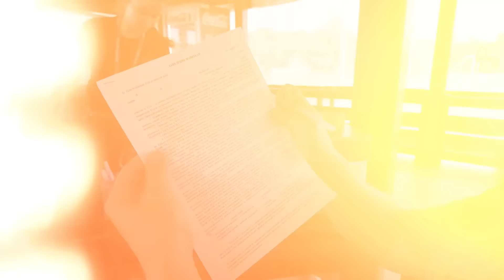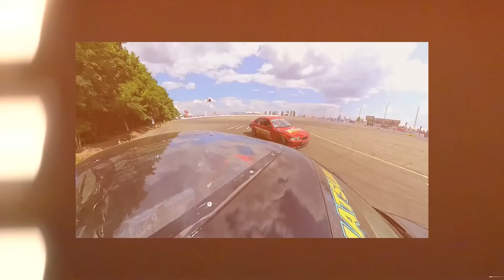ART #2 ДРИФТ Юг, сделали стапель из NISSAN, сложный путь к успеху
Всем нашим людям  СПАСИБО за Вашу поддержку !

АККАУНТ МАРАТА В ЗАПРЕЩЕНКЕ:
  ￼ / asatachannel_official
АККАУНТ МАРАТА В ТЕЛЕГРАМ: